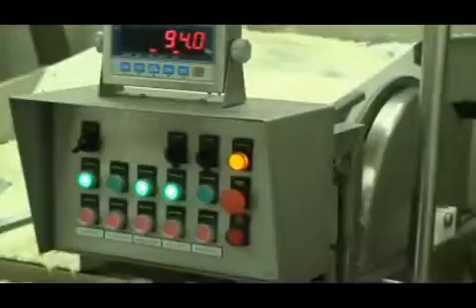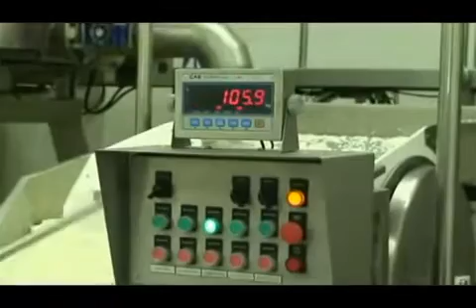Halloumi Production - Whey Separation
Chr. Agathangelou Production Line for Square halloumi Cheese using whey separation system and in line press